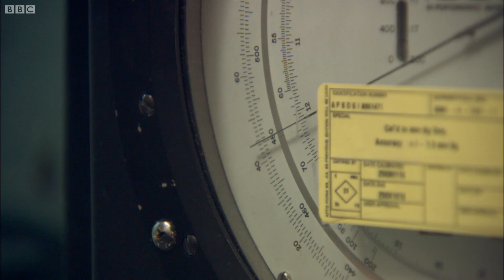Felix Baumgartner Feels the Pressure | Red Bull Space Dive | BBC Studios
Felix Baumgartner begins testing his suit to see if he can work within it, to do so they have to simulate dangerous space pressure levels.

Taken from the one-off documentary Space Dive, which chronicles Felix Baumgartner's Red Bull Stratos space diving project.